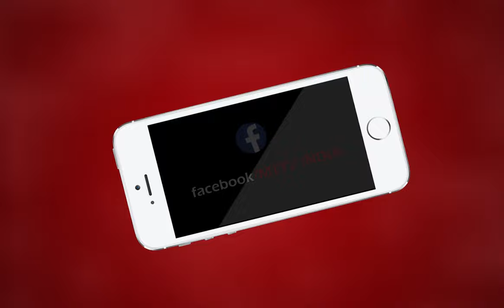AJMER NEWS | राजकीय इंजीनियरिंग कॉलेज में प्राचार्य पर थप्पड़ जड़ने का आरोप | MTTV INDIA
राजकीय इंजीनियरिंग कॉलेज में प्राचार्य पर थप्पड़ जड़ने का आरोप

प्रोफेसर महावीर शर्मा ने प्राचार्य पर लगाया बदसलूकी का आरोप

पीड़ित महावीर ने आदर्श नगर थाने में दी मामले की शिकायत

प्रोसेसर महावीर छुट्टी मांगने गए थे प्राचार्य अशोक के पास